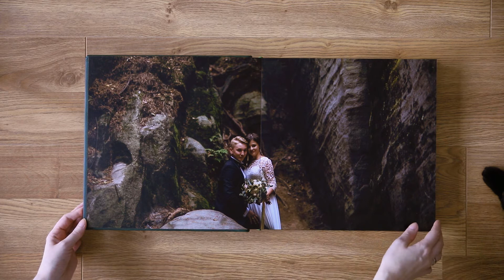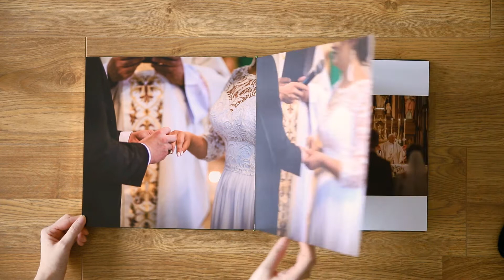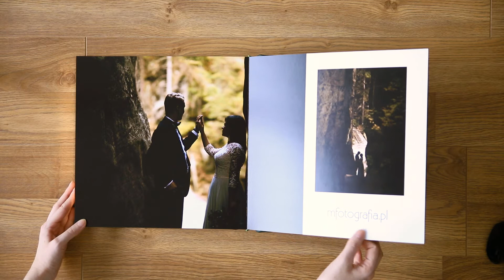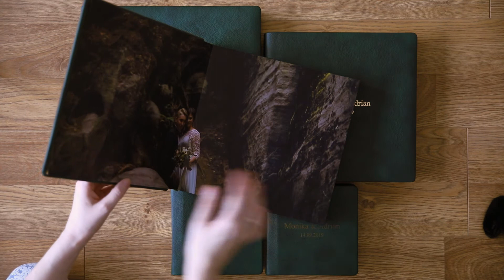5 x Fotoalbum premium Moniki i Adriana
Dziś Monika i Adrian odebrali komplet swoich 5 fotoalbumów ślubnych. Postawiliśmy na elegancję i klasykę w doborze barw. Albumy oprawione są w ciemnozieloną skórę naturalną, a ich okładki zdobią złote imiona i data ślubu. Bok albumu również błyszczy. Będą doskonale prezentować się w gronie najbliższej rodziny. Sami zobaczcie jak wyszło!
Często dopytujecie, czy jest możliwość wykonania takich albumów ze swoich fotografii. ODPOWIADAMY; Fotoalbumy wykonujemy tylko dla Par, dla których tworzymy sesję zdjęciowe. Chcemy w ten sposób wyróżnić naszych klientów i pragniemy, by poczuli się wyjątkowo z tak pięknie oprawioną pamiątką ślubną.